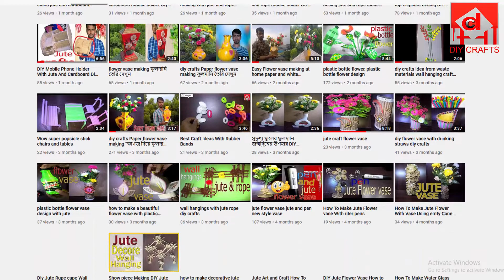jute baskat making with jute rope diy flower basket